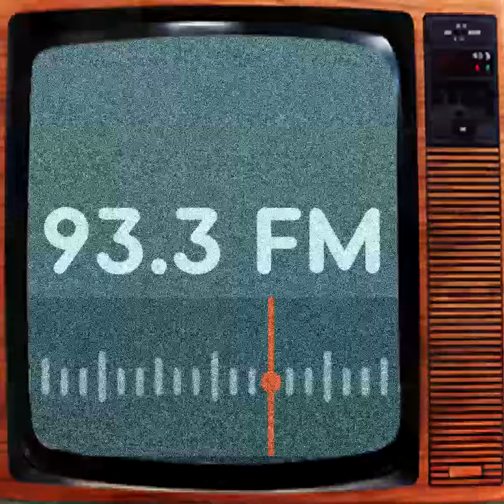SPOT - DIA MUNDIAL DO ROCK - RÁDIO OSTE CAPITAL FM 93.3 FM / CHAPECÓ - RS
SPOT  dia mundial do ROCK
por: CHRISTIANO NAZA
Locução: DEMA ALBERTO
Radio OESTE  CAPITAL  93.3 FM
CHAPECÓ/SC